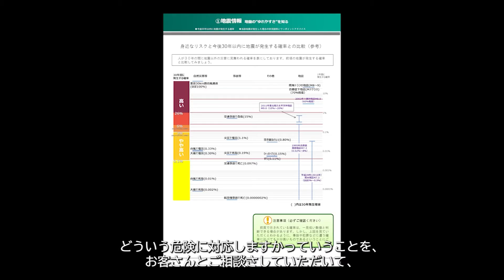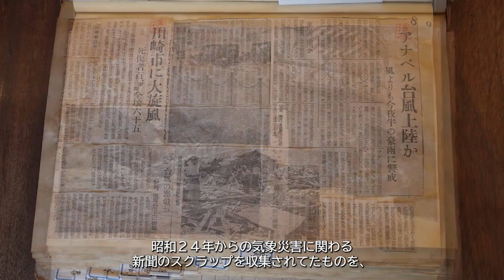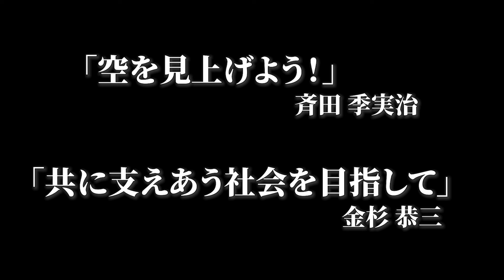【特別対談】あいおいニッセイ同和損保 代表取締役社長 金杉恭三氏と気象予報士の斉田季実治氏 いのちを守るために何ができるのか〜新しいかたちの減災・防災をめぐって〜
あいおいニッセイ同和損保 代表取締役社長 金杉恭三氏と、気象予報士の斉田季実治氏に「いのちを守るために何ができるのか」について対談形式でお話し頂きました。

【関連リンク】
■『お江戸の厄災』伝えるー災害の記憶　あいおいニッセイ同和損保所蔵災害資料（東京展）
東京大学地震研究所の加藤靖之准教授、大邑潤三助教、京都文化博物館の有賀茜学芸員による開催記念トーク動画

■リアルタイム被害予測ウェブサイトcmap

■山梨県立博物館 展覧会ページ
伝えるー災害の記憶　あいおいニッセイ同和損保所蔵災害資料展
開催期間：令和4年3月11日(金)～5月9日(月)

【UNPEL GALLERY】